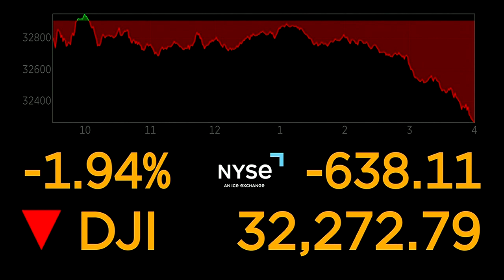MORNING BUSINESS REPORT : Higher car use tax deduction, summer camp worker shortage, Cheerios sickne